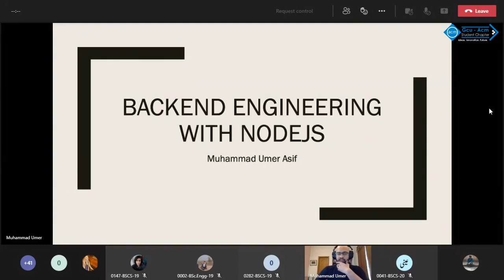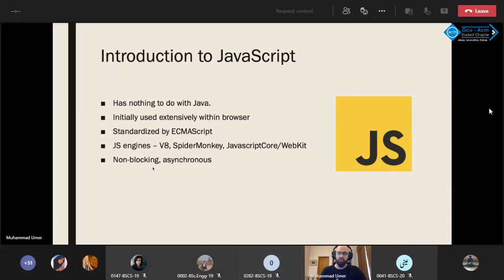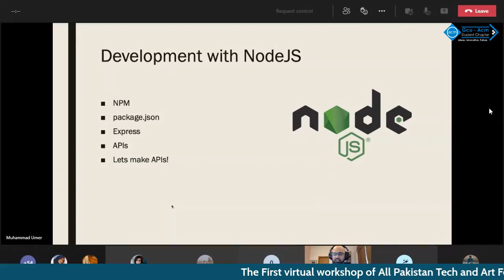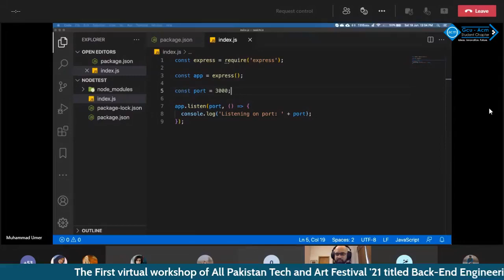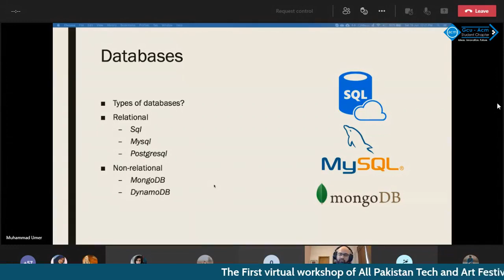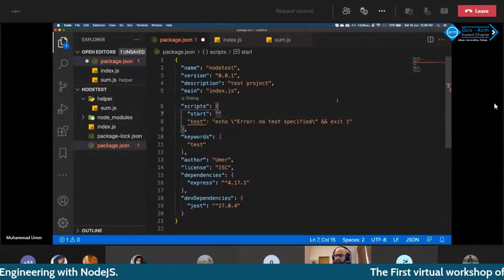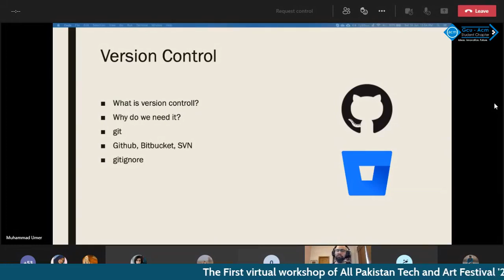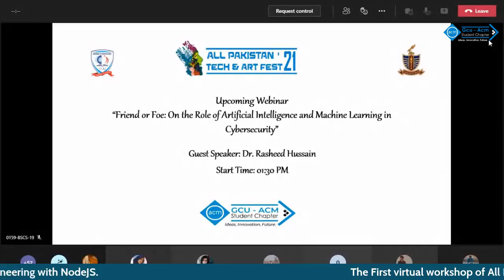Back-End Engineering with NodeJS | Muhammad Umer Asif | GCU-ACM Student Chapter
The virtual workshop ''Back-End Engineering with NodeJS'' by GCU-ACM Student Chapter discusses some essential points for all back-end developers on their way to a successful career as a developer.
Our guest speaker, Mr. Muhammad Umer Asif, speaks on the introduction to JS and NodeJS and then moves on to the more advanced topics such as software development life cycle, version control, and cloud computing basics with AWS. He takes it further to guide us on some interview questions regarding NodeJS, enlightening us with his five years of experience as a javascript engineer.